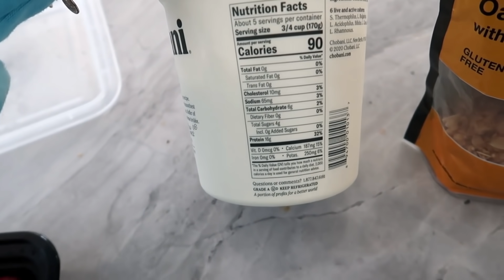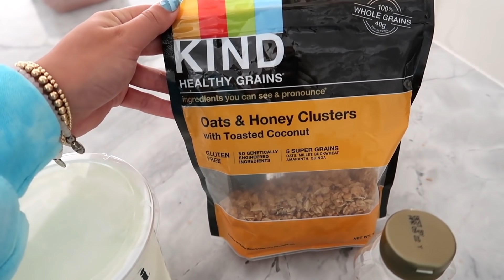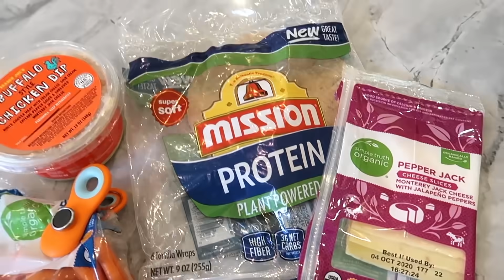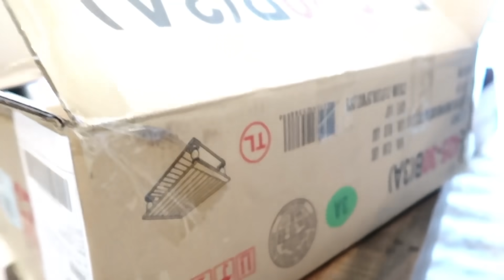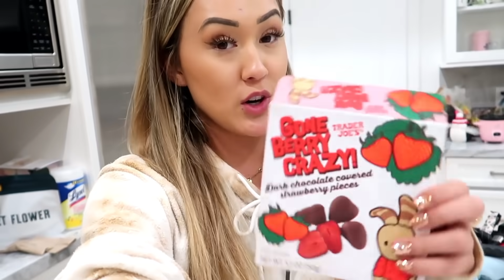What I *Actually* Eat In a Day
⟡ Shop the DJI OM 4!

⟡ I hope u enjoyed my DJIOM4 mini moose movie LOL 👏🏻cinematic👏🏻content👏🏻, seriously tho I really enjoyed creating on the new DJI OM 4!! the magnetic phone clamp makes it so easy to set up and the ActiveTrack 3.0 is A+ for keeping your subject in focus. Hope you create some DJIMagneticMoments of your own!!